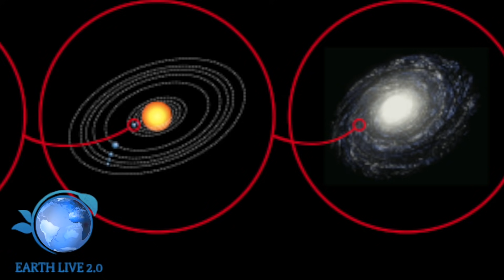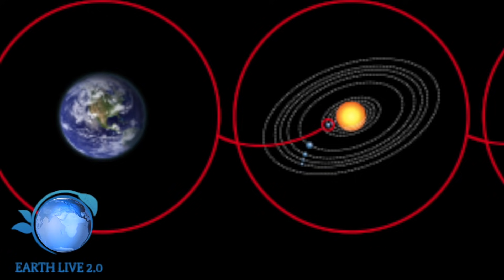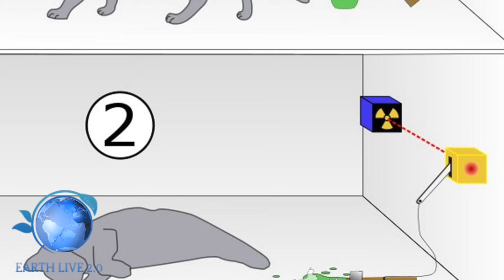TEORIE SCIOCCANTI CHE TI FARANNO VENIRE IL MAL DI TESTA